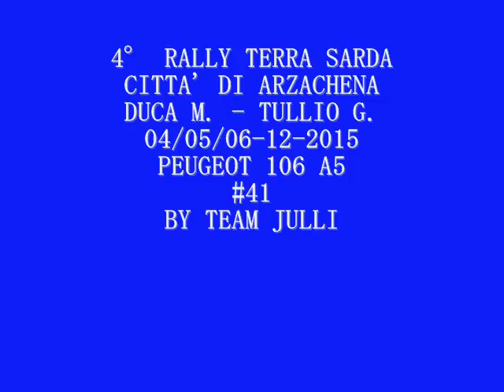4° RALLY TERRA SARDA DUCA-TULLIO PEUGEOT 106 A5 BY TEAM JULLI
Raccolta di foto di amici e fotografi della nostra Avventura con la A maiuscola sulle stupende strade della terra Sarda tenutosa nei giorni 04/05/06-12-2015 sulla Peugeot 106 A5 #41 del Team Julli. Grazie a Lello Abate Top Video, Anna Deiana, Giuseppe Mazza Immagini studio.